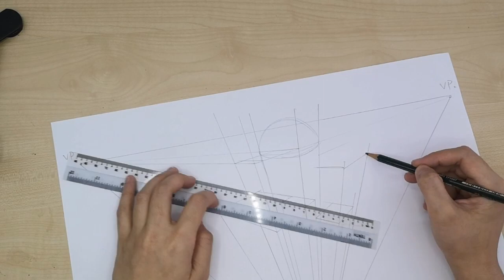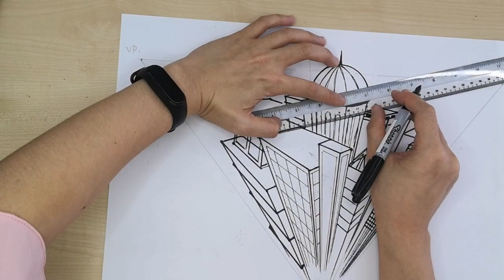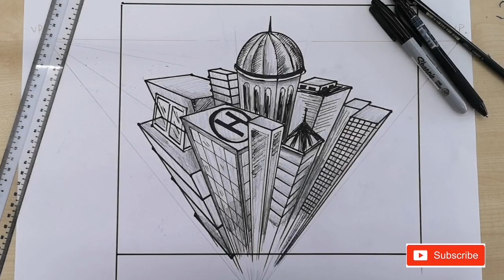How to draw a city in 3 points perspective with bird's eye view | 3D effect | BYzy art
Key terms: Vanishing Point, Horizon line, bird's eye view, form and 3D effect.

Media used: pencil, ruler, eraser and marker.